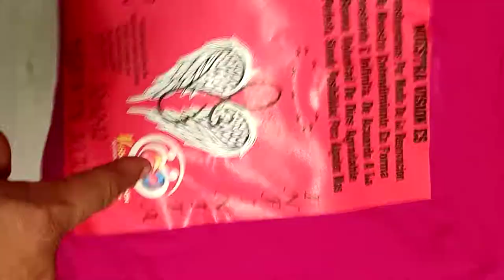Renovacion Infinita Customize Artwork Handcraft SHIRTS BRIGHT COLORS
Customize Your Way